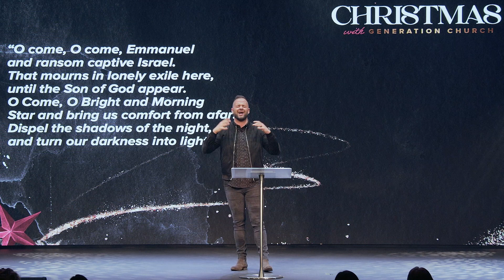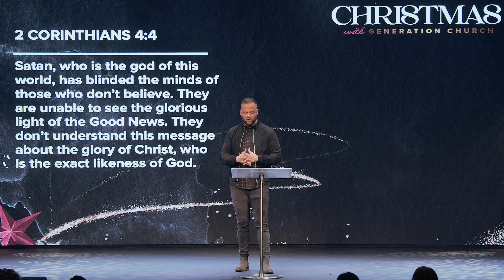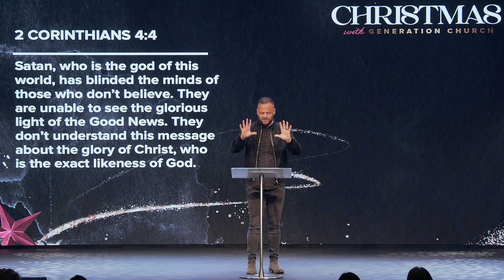Light In The Darkness | Christmas 2021 | Ryan Visconti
Christmas comes with a a lot of celebrations and traditions, and while many of them represent Christmas, the best and most biblical symbol is the light. Whether they're religious or not, people that have lights in or on their homes are representing THE LIGHT of the world -- Jesus Christ!

Join us in person or online at 9AM, 10.30AM, 12NOON & 4.30PM
South Mountain Campus: 11832 S. Warner Elliot Loop, Phoenix AZ 85044
Fountain Hills Campus: 16239 E Ironwood Dr, Fountain Hills AZ 85268
• Looking for more? We’d love to connect with you.
• GIVE: To support this ministry and help us continue to reach people far from God
Light In The Darkness | Pastor Ryan Visconti | Generation Church